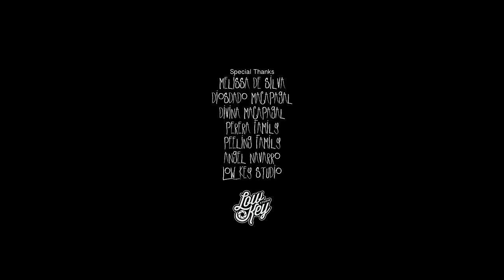TIK-TIK - Horror Short Film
WINNER of the 2016 My RØDE Reel's BEST FEMALE FILMMAKER Award! FINALIST for Best Horror, Best Non-English, Best Cinematography and Judges' Best Film!

Fearful villagers gather at the beside of a woman nearing labour as they prepare for the presence of a sinister creature.

Set in the Philippines, TIK-TIK is based off of a popular creature in Filipino folklore, known as the Aswang.

Featuring Mackenzie De Zilva, Ferdelle Lauren Capistrano and Isai Rivera Blas. Also starring Dorina Perera, Ian Perera, Maria Aniana Tugade, Ryan Mendoza, Kristel Salas and Rebecca Barrido.

Writer & Director: Larica Perera
Producers: Bea Macapagal & Larica Perera
Assistant Director: Bea Macapagal
Director of Photography: Michael Peeling
Production Design: Leo Sciara
Camera Operator: Nick Coffin
First Assistant Camera: Jeff Kaczmarek
Location Sound & Sound Design: Christian Nikodemus
Visual Effects Artist: Daniel Cohen
Behind The Scenes Camera: Andrew Park
Behind The Scenes Editor: Jeff Kaczmarek

Special thanks to Melissa De Zilva, Diosdado Macapagal, Divina Macapagal, Perera Family, Peeling Family, Angel Navarro and Low Key Studio.